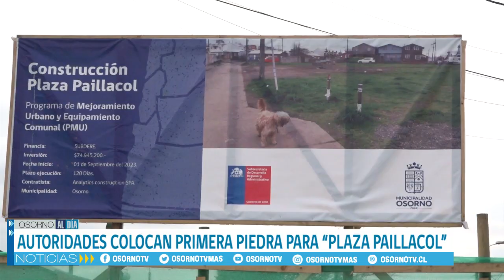AUTORIDADES COLOCAN PRIMERA PIEDRA PARA “PLAZA PAILLACOL” DE VILLA LOLOLHUE EN OSORNO